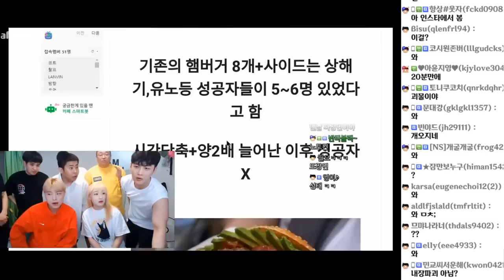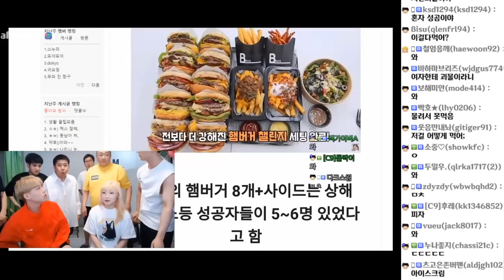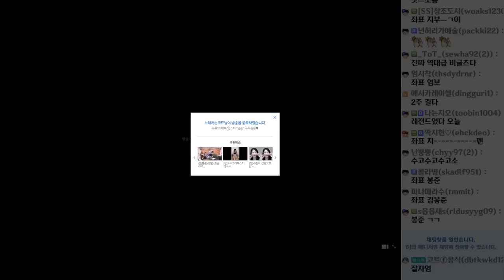초레전드!! 히밥&웅이 VS 비글즈 짜장면 20그릇 푸드파이트대결!! 과연승자는??│비글즈24시간11부│ 20200830 #11 [노래하는코트]